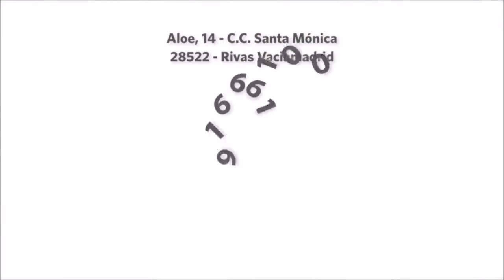Chalet Pareado en venta en SECTOR 3 - Rivas-Vaciamadrid (Madrid), 11181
En una calle privada y muy tranquila se encuentra esta espectacular vivienda de 254 metros construidos y 210 útiles en una parcela de 272 metros cuadrados. El acceso de la calle te lleva a un espacio con un porche delantero y la puerta principal te dirige a un espacio cálido y acogedor. La planta sótano tiene suelos de gres y es aquí donde se encuentra el gran salón con chimenea, la cocina y un aseo. Desde el luminoso salón se accede a la parcela trasera, la zona ideal donde disfrutar del aire libre en familia, esta salida está a nivel de planta. El jardín está cuidado por un jardinero profesional y tiene riego automático. Hay también una zona de césped artificial que apenas necesita mantenimiento. Aquí se halla una piscina para disfrutar de los días cálidos sin salir de casa, una piscina que en su lado más largo supera los 6 metros.
En la primera planta hay tres dormitorios dobles con armarios empotrados. En el pasillo hay un cuarto de baño completo con ducha y el otro cuarto de baño es en suite y pertenece al dormitorio principal. Todos los dormitorios son muy luminosos y en esta planta el suelo es de tarima flotante, dando así calidez a la vivienda.
En el semisótano está el cuarto de la lavadora y el segundo vestidor de la vivienda. En esta altura está el garaje con capacidad para dos coches e incluso un tercero en la rampa de acceso.
En cuanto a la climatización la calefacción está en toda la vivienda y el aire acondicionado en la buhardilla, en el salón, en el dormitorio principal y en otro de los dormitorios.
La buhardilla fue ampliada en la reforma que se realizó hace 6 años, momento en el que también se renovó la cocina y se equipó con una placa de inducción. La buhardilla es diáfana, con suelo de tarima flotante y ofrece muchas posibilidades, desde despacho a sala de juegos pasando por habitación para invitados.
Para la seguridad de la familia, las ventanas tienen rejas y la calle es privada. Los materiales de construcción son de muy alta calidad pues fue construido por Larvin.